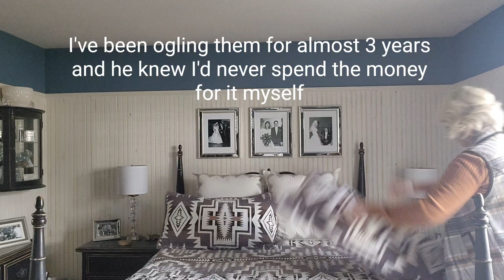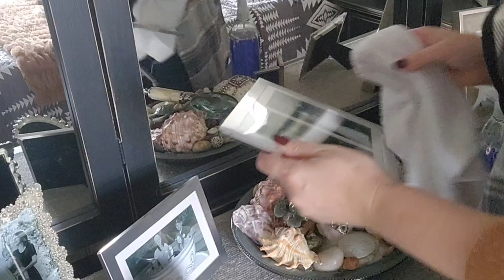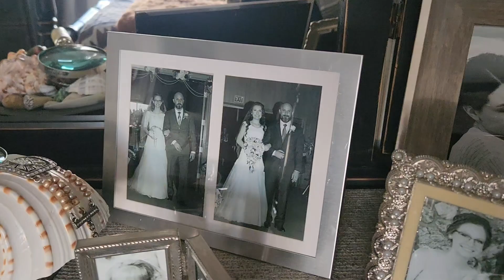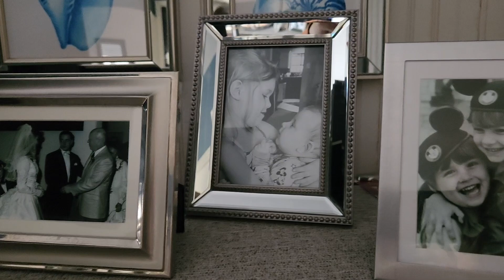FALL CLEAN WITH ME/tiny tidy Tuesday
my etsy shop Sunday Dawn Studios

Welcome to the helpful home. I'm Sunday Dawn and I'm a 47 year old grandma living her best Nana life with her husband of 29 years, her married kiddos and those adorable grandbabies Rose, Samuel, and Rick Aaron. Here, you'll find all of the cleaning, organizing, and clean eating content your little heart desires with a little splash of sass and fun. Not too mention, all of the creative endeavors coming out of my little sundrenched studio in the Pacific Northwest that you can find in my etsy shop linked above. Don't worry, I'm still sprinkling in lots of tiny tidies, home whip ups, clean eating recipes and grocery hauls to keep things exciting. So stick around it's gonna be a very productive good time 🥰